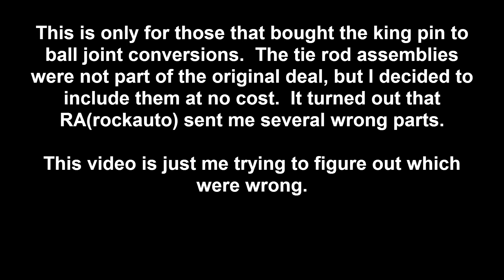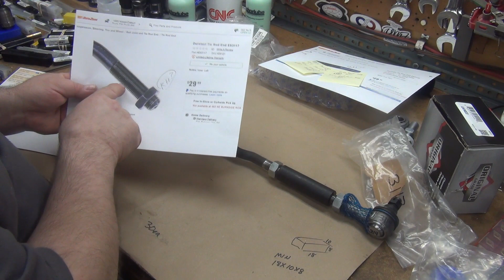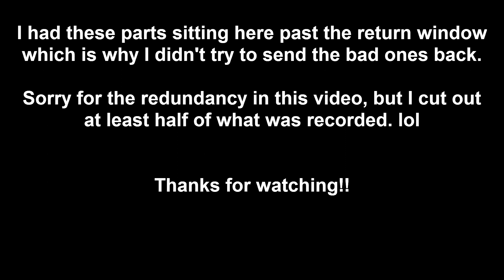GB BJConv - Tie Rod info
Seriously, this isn't worth watching unless you were part of the king pin to ball joint conversion group buy